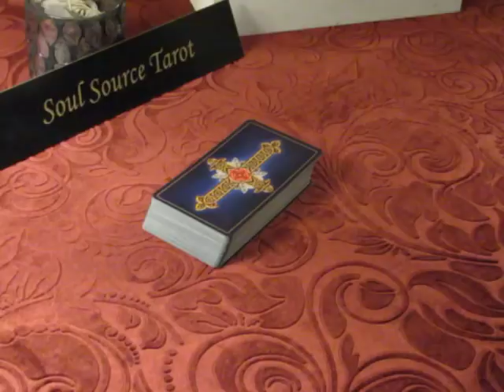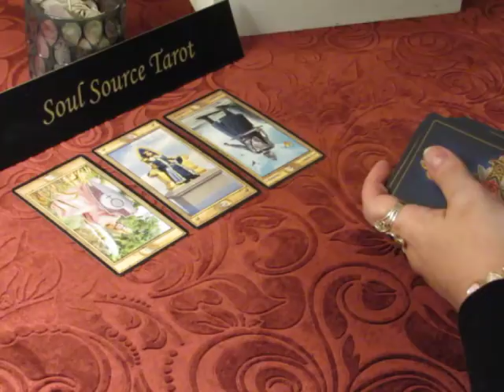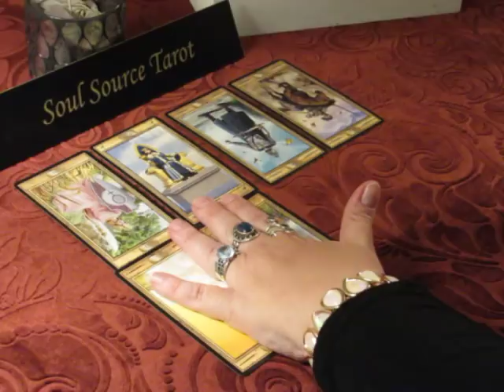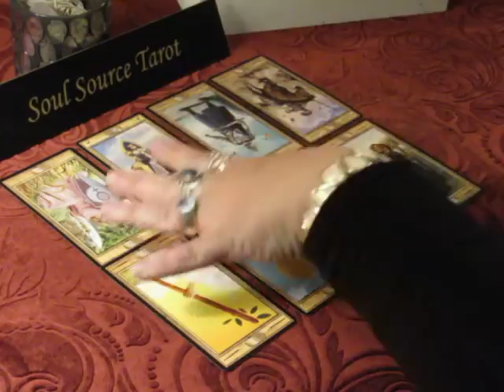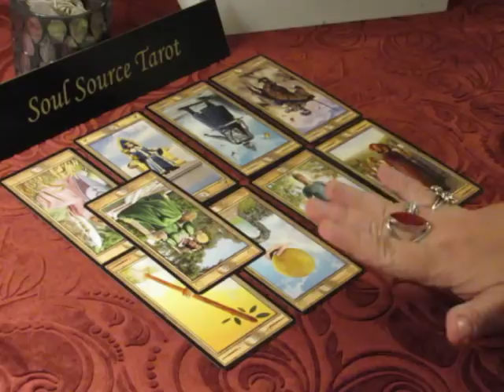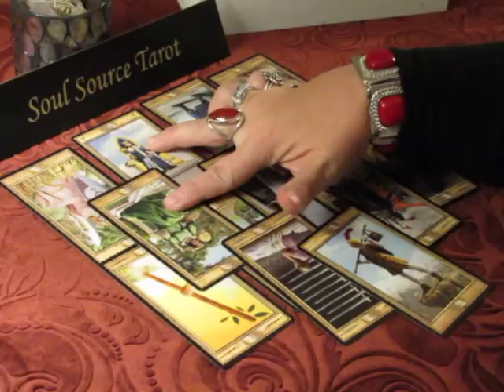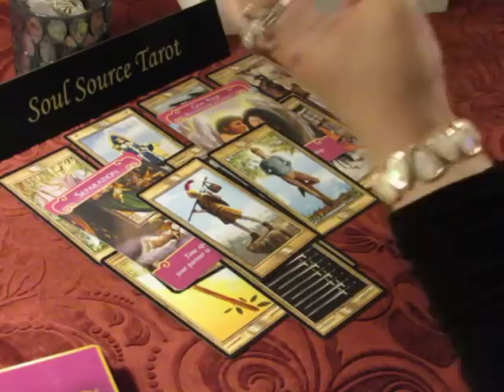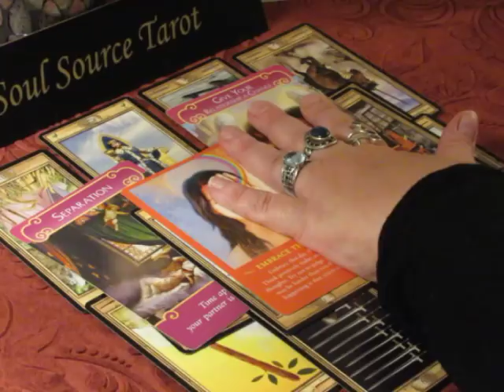~The Daily Vibe~A Fresh New Start is Available~Tuesday May 8, 2018 Daily Tarot Reading